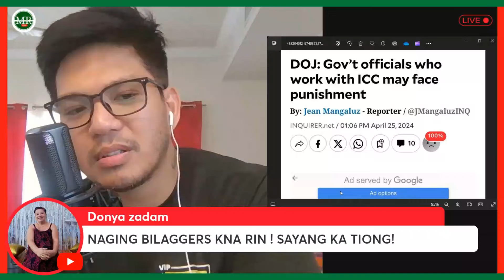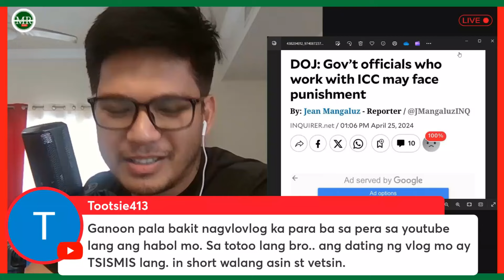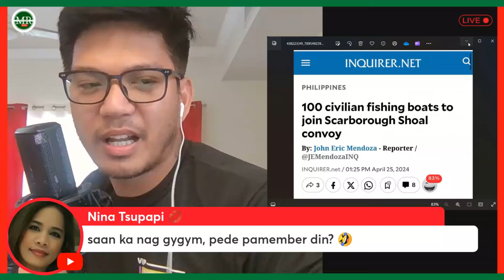ICC PAPASOK NA NGA BA TALAGA???